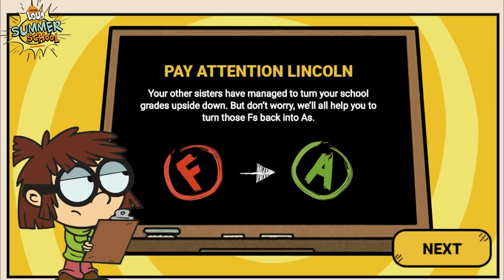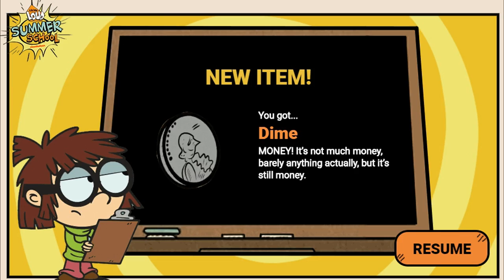The Loud House Living Loud - Summer School Part 1 (Nickelodeon Games)